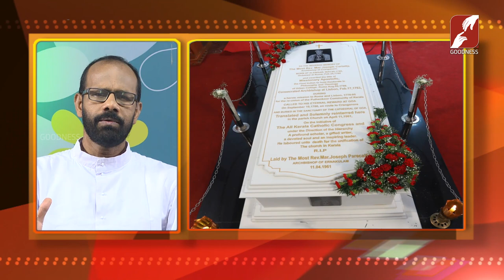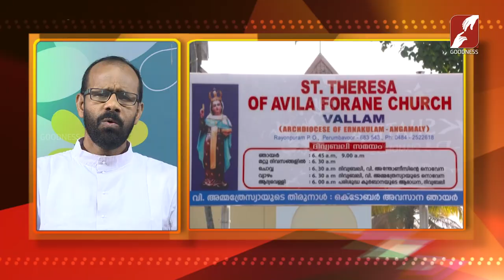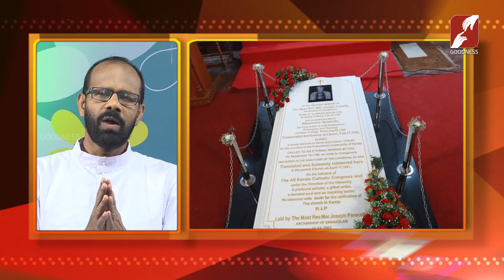Pallimanikal Muzhangunnund | Epi 76 | ST MARY'S CHURCH, ALANGAD | REV FR PAUL CHULLY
ST MARY'S CHURCH, ALANGAD
REV FR PAUL CHULLY
Pallimanikal Muzhangunnund  Epi-76